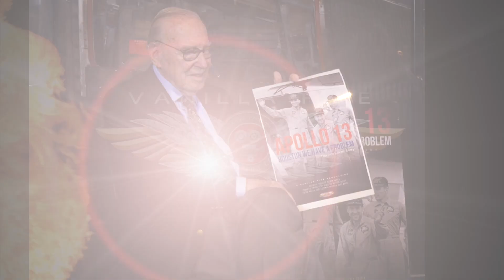THE APOLLO 13 MONUMENT with CAPTAIN JIM LOVELL